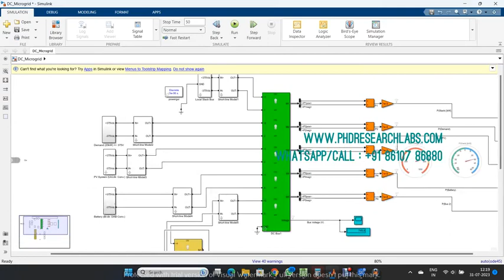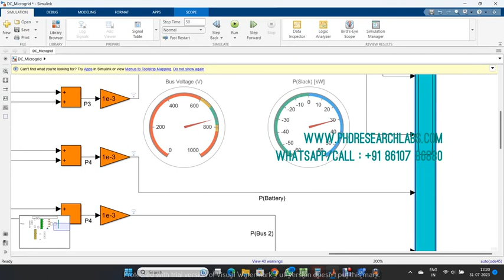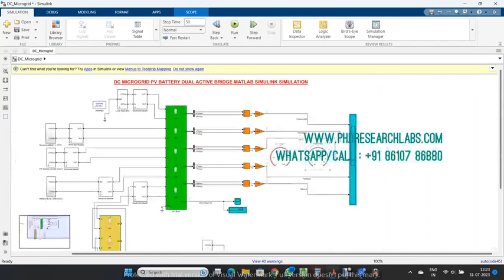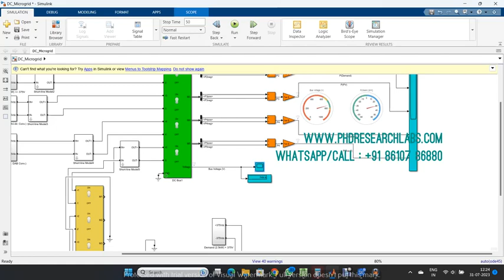DC MICROGRID PV BATTERY DUAL ACTIVE BRIDGE - ELECTRICAL SIMULATION